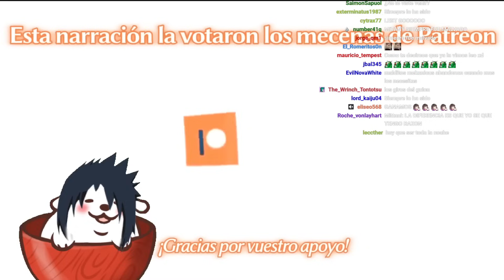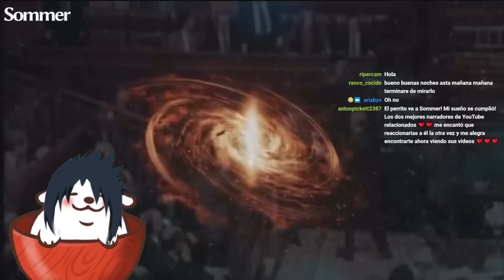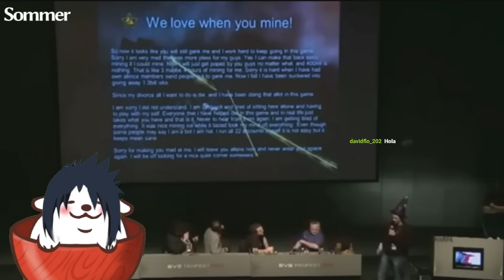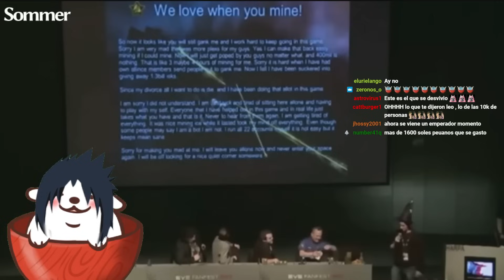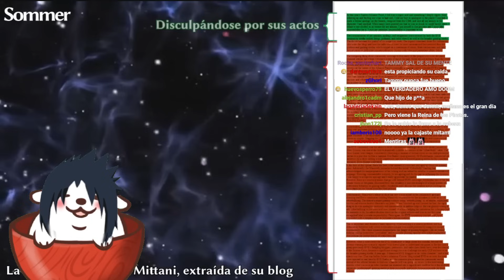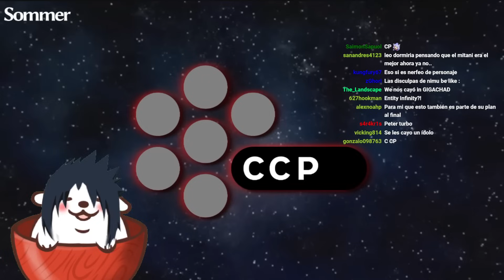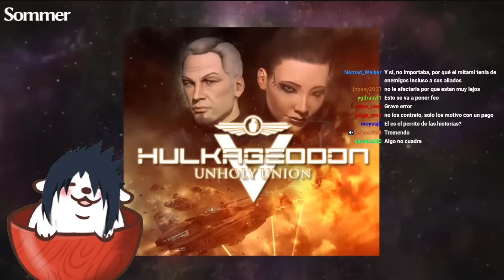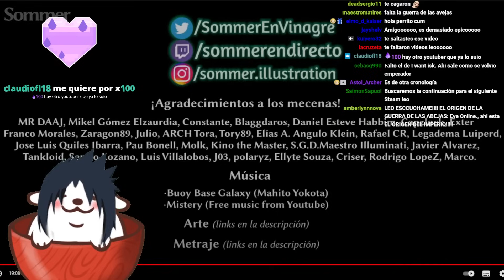Huntleo reacciona a "La historia de EVE online" (Parte 2/2)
Apoya los vídeos originales ♥